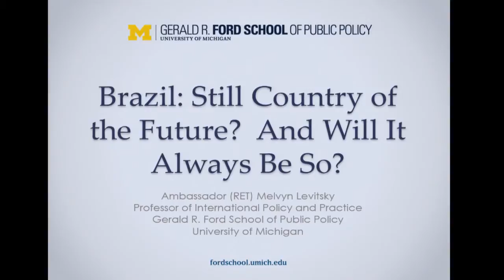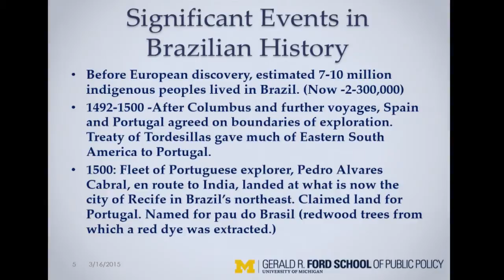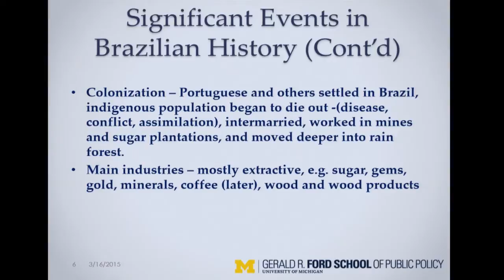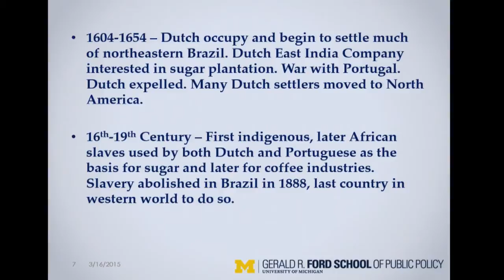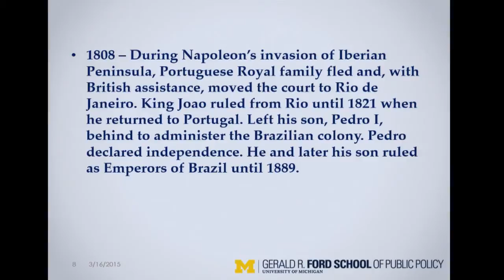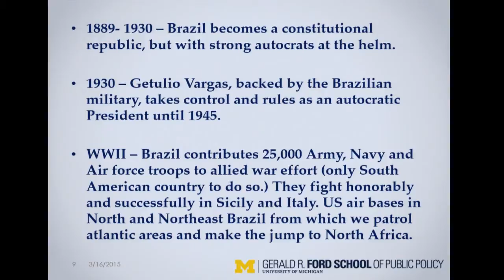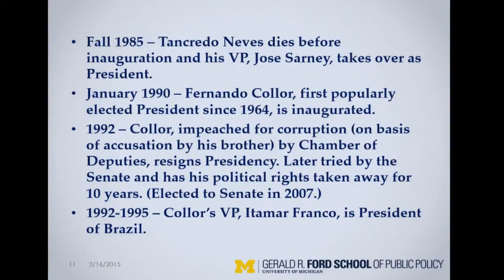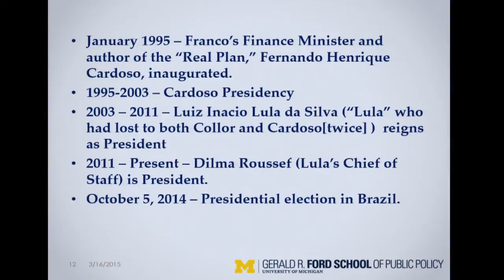World Affairs Great Decisions 2015: Brazil: Still Country of the Future? And Will It Always Be So?